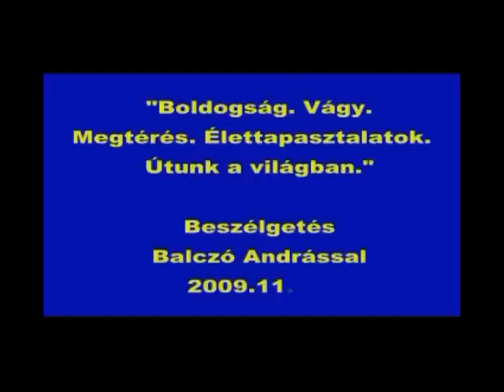Balczó Andrással beszélget Varga Tibor a Szent Korona Szabadegyetemen 1. rész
Balczó András és  Varga Tibor beszélgetése a hit kérdéseiről, a helyes emberi magatartásról a mai politikai helyzetben , mi a teendő, mit tehetünk?

Elhangzott a Szent Korona Szabadegyetemen /alapító: dr. Varga Tibor/